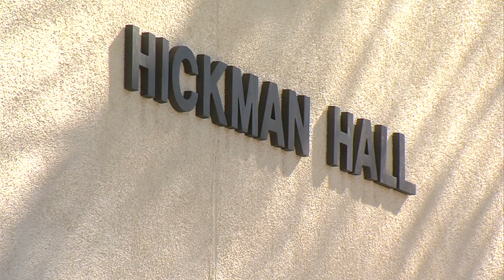15-Year Renovation of San Diego Homeless Veteran Shelter Completed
Veterans Village of San Diego has been undergoing renovations for the past 15 years. Friday, its completion was celebrated. KPBS video journalist Katie Schoolov was there for the ribbon cutting.